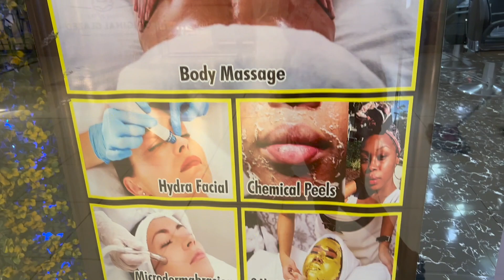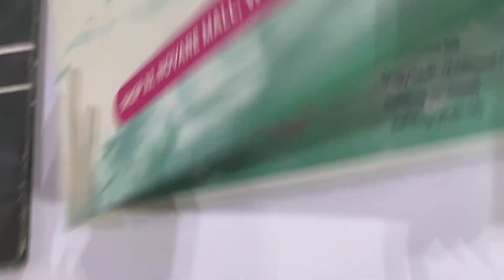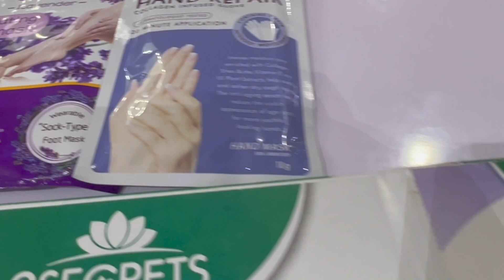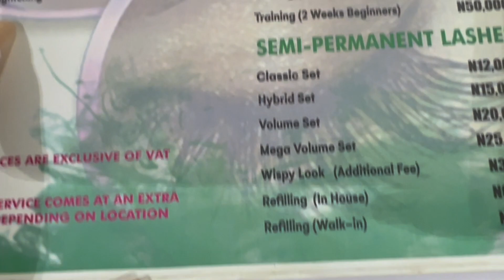VLOG: MEASUREMENTS FOR DRESSES, PRE WEDDING BODY CARE, TEETH WHITENING.| THE FIBERESIMA'S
Join us as we prepare for our weddings. I met with the lady to get my measurements for my traditional dress and reception dress for my white wedding. We are also looking for outfits for our pre wedding photoshoot. We went to the salon to get all out pre wedding needs.